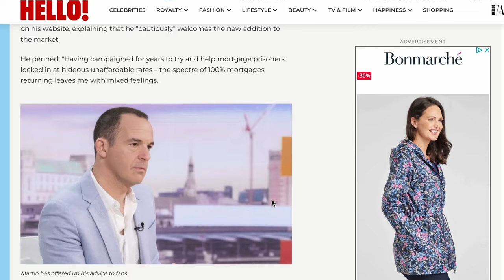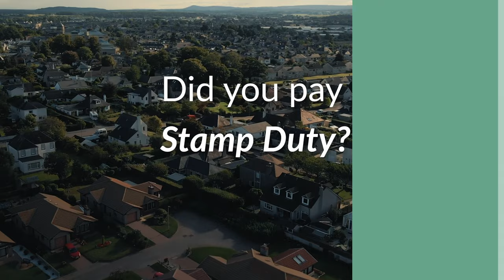UK property market, buy-to-let, pensions - Coffee & Property Ep.11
🏡 See if you are eligible for a Stamp Duty Refund from HMRC

✅ SDLT Refunds is a division of Cornerstone Tax